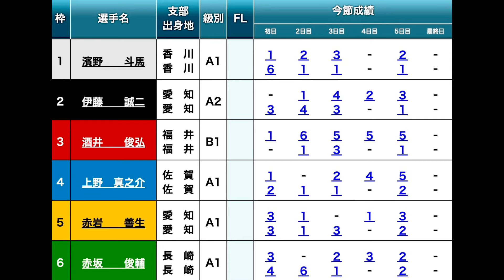【GⅢ丸亀競艇優勝戦】超難解!!⑤赤岩の前付け&チルト3③酒井ら出走で大試練のイン①濱野斗馬、結果は如何に?